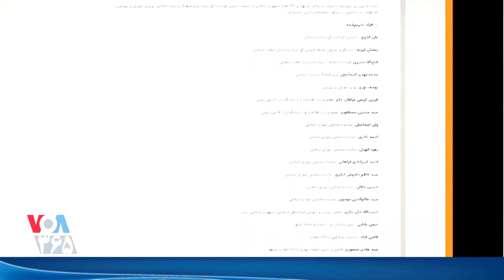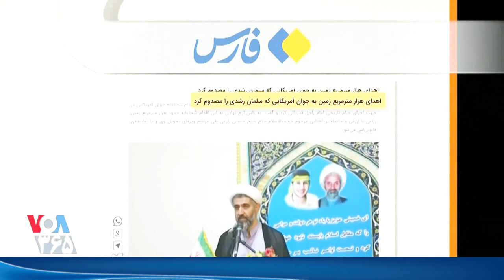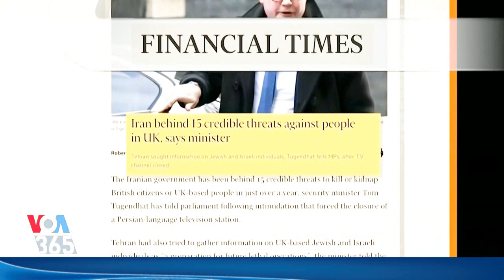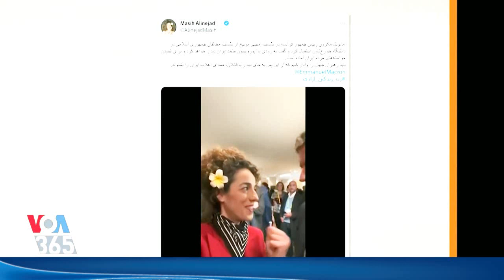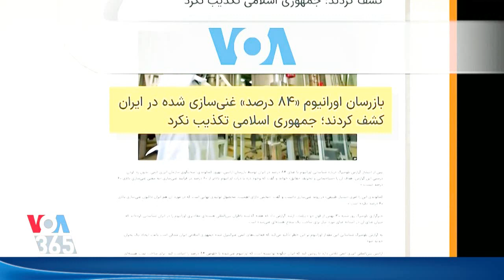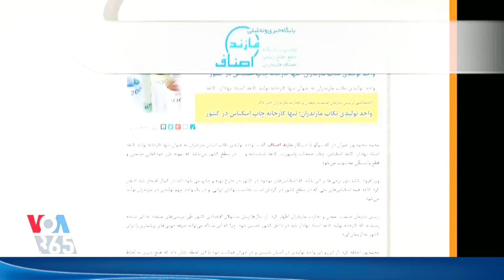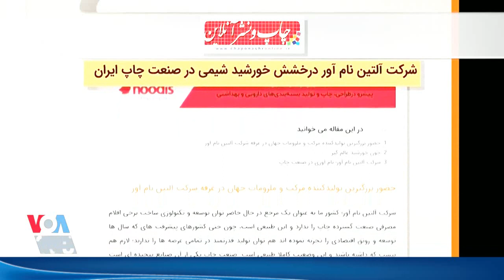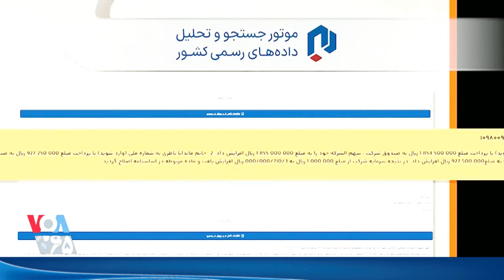Last Page VOA, مهدی فلاحتی « چاپ اسکناس با مرکب آمریکایی » ـ سپاه انقلاب تروریستی ؛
LAST PAGE, VOA, PERSIAN NEWS NETWORK, MEHDI FALAHATI,